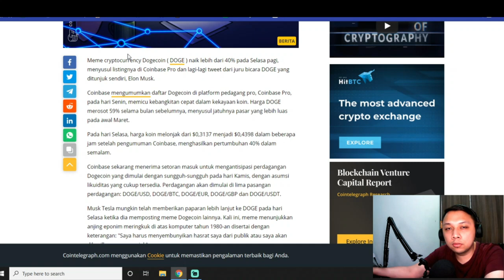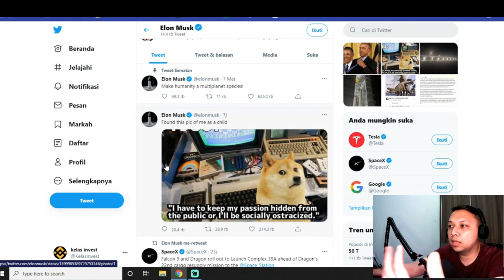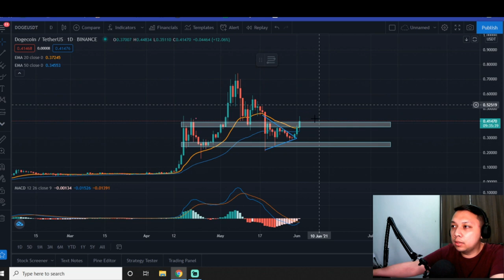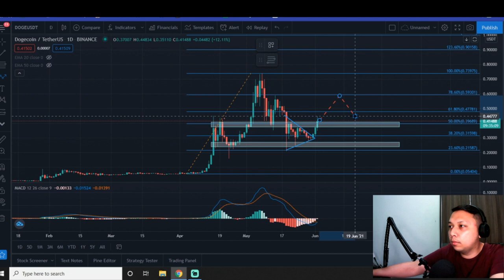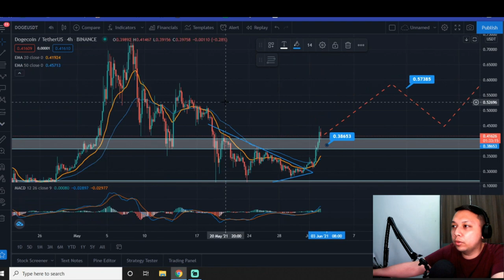SAYA HOLD !!! ANALISA EFEK ELON MUSK +COINBASE + PERFECT BULLISH DOGECOIN $5 DOGE COINBASE 🚀 🚀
Bitcoin, trading di indodax, trading koin di indodax, cara trading koin di indodax, trading koin di binance, cara profit trading crypto, cara cepat untung trading di indodax, crypto exchange indonesia, trading crypto indonesia, DOGE COIN, DOGE COIN 1 DOLLAR, HARGA DOGE KOIN BULAN MEI, HARGA DOGE HANCUR BANYAK SANGKUTER, DOGE GOOD NEWS, DOGE COIN LISTING COINBASE, KABAR BAIK COIN DOGE, DOGE DI PILIH ELON MUSK, PREDIKSI HARGA DOGE COIN, KOIN DOGE LISTING DI COINBASE PRO